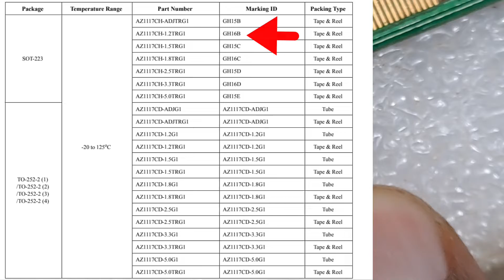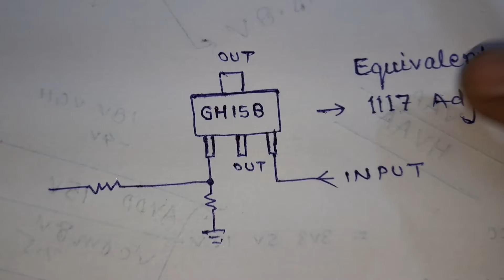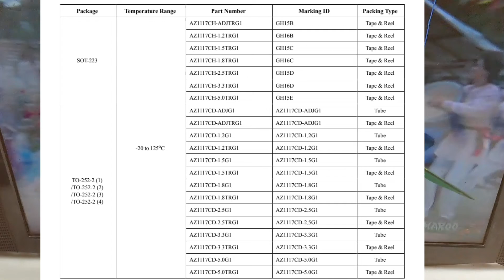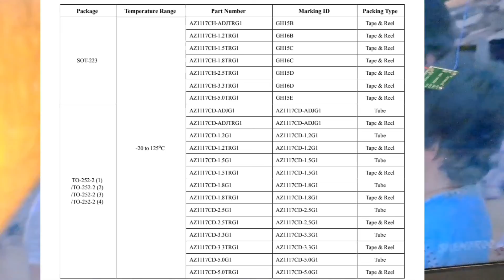GH158B/1117Adjester Regulator ic Fault condition Solutions & Equivalent No Led tv Repair Turn Off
GH158B/1117Adjester Regulator ic Fault condition Solutions & Equivalent No Led tv Repair Turn Off Problem Solution in video By keeping the TV in sunlight for some time, the TV starts working and then after a few days the TV starts having problems again. Sunlight has to be shown again and again, only then the TV comes on